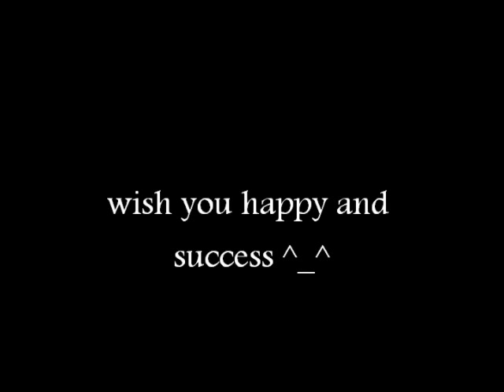happy belated day hikaru..^_^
just finish making dis video..sorry im not gud enough in choosing song also making movie..
dis is my first try..^_^..hope u guys enjoy..